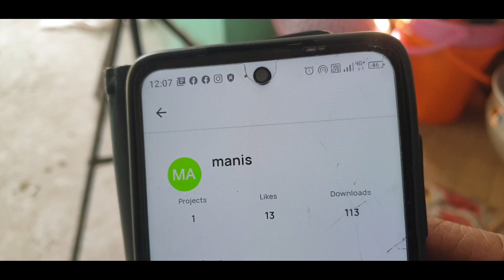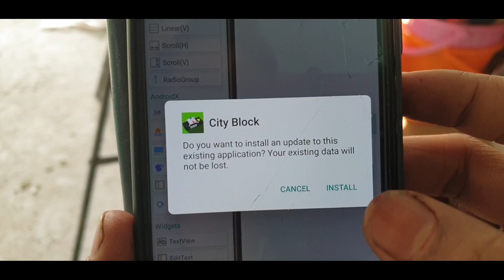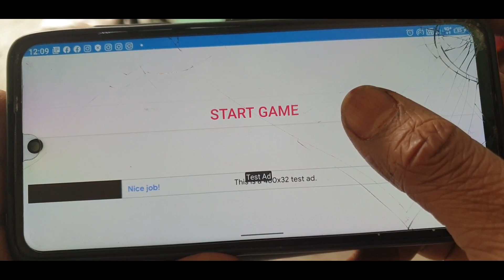game project in sketchware pro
id ..19383

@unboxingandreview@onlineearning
@AauraTechnical :---All TAGS